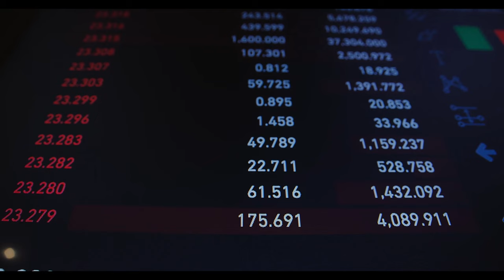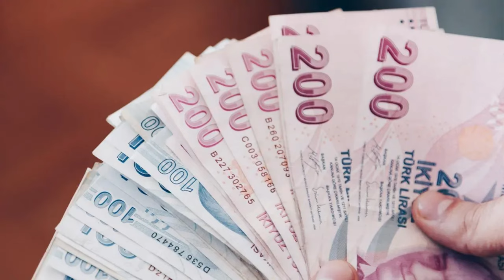İşgücü Uyum Programı (İUP) ödemeleri ne zaman yapılacak, 2024 İUP maaş ödeme takvimi